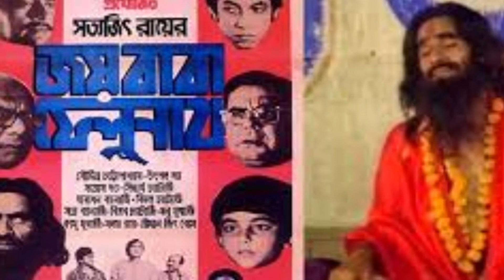| মনু মুখোপাধ্যায় ছিলেন অনাদৃত হয়েই | Monu Mukherjee | Bangla Cinema Actor | Bangla Movie |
Surendra Mohan "Monu" Mukherjee was an Indian actor who worked in Bengali language films and television serials. In 1958 he became a prompter. His first acting assignment was in the play Khudha and his first film was Mrinal Sen's 1958 film Neel Akasher Neechey (Under the Blue Sky).[2] He had worked with directors like Satyajit Ray[3][4] and Ronald Joffy. He is remembered for his portrayal of Machhli Baba in the 1979 film Joi Baba Felunath.
Monu Mukherjee died on 6 December 2020. He was 90 years old. He had been suffering from chronic heart problems.

monu mukherjee comedy

monu mukherjee death

monu mukherjee movies

bengali cinema

monu mukherjee biography

bangla cinema

অভিনেতা মনু মুখোপাধ্যায় সম্পর্কে না জানা কথা

bangla cinema actor monu mukherjee biography
bangla cinema actor monu mukherjee
Patalghar
patalghar songs
machhli baba feluda
Feluda